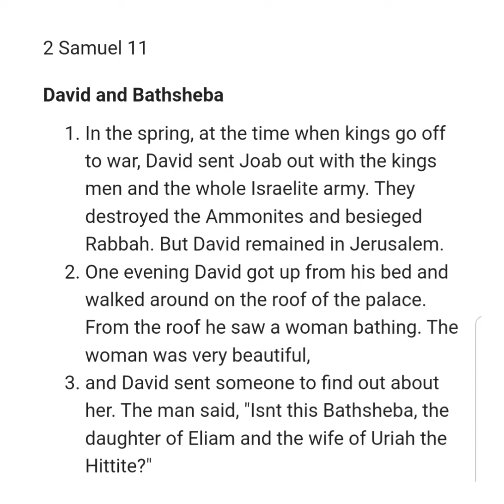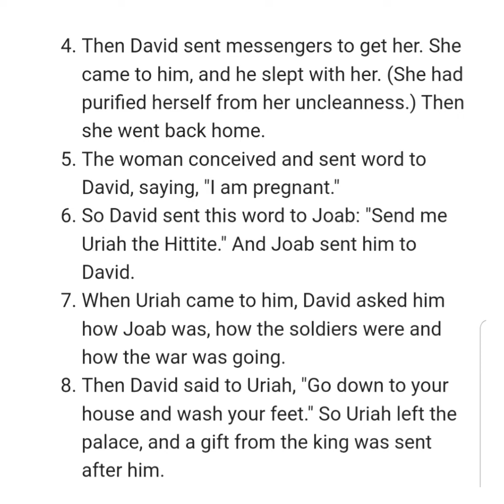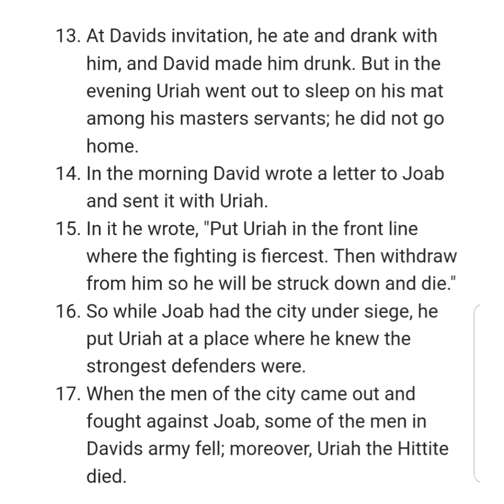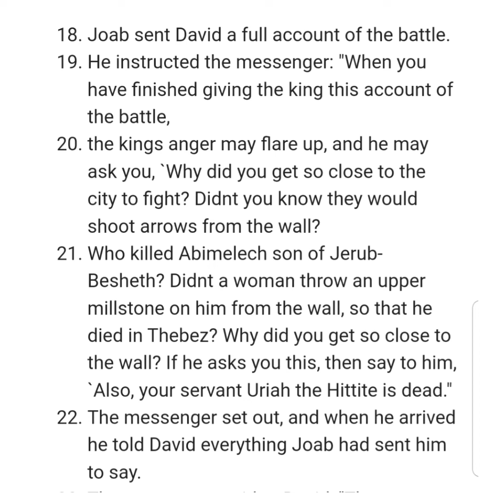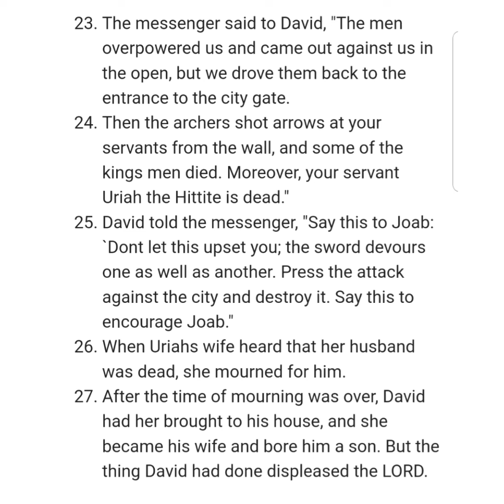2 SAMUEL 11 NIV AUDIO BIBLE (with text)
Chapter

[0:00] Chapter 11
[0:03] David and Bathsheba